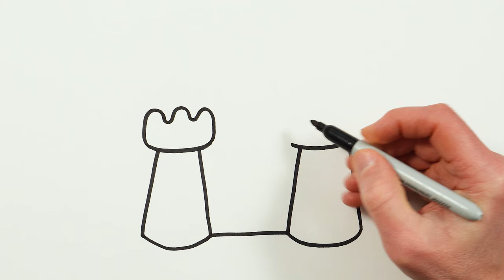Sand Castle Drawing, Painting, Coloring for Kids and Toddlers | Learn Basic Drawing Tips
Sand Castle Drawing, Painting, Coloring for Kids and Toddlers | Basic Drawing Tips